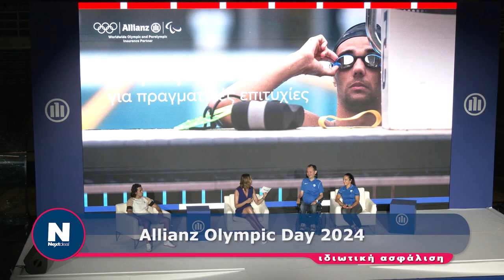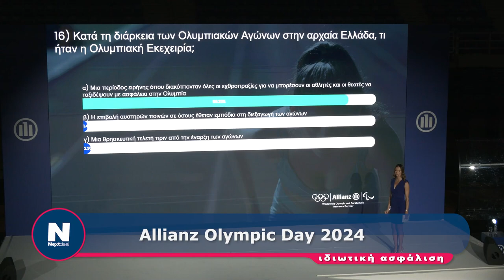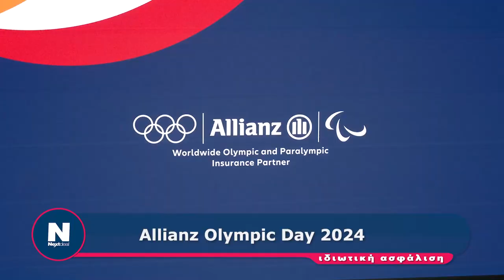Allianz Olympic Day 2024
5UCOS5Y9WAKPFHYT